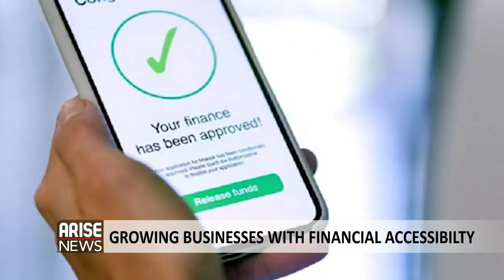"Microcredit is an enabler and private sector must get involved" - George Badejo-Adegbenga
Nigerian economy is one of a developing nation, and like other developing economies, access to finance is critical to the growth of every business, and the primary objective of the microcredit firm, especially the private sector is to enable individual for financial inclusion anywhere in the world.